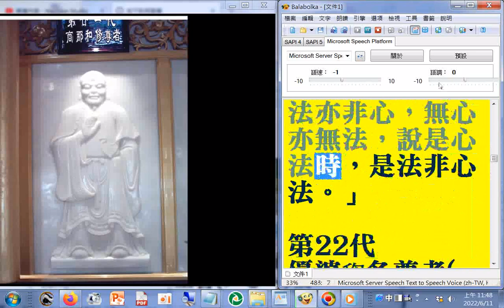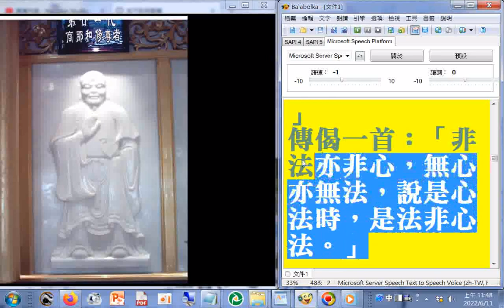六十四代祖師第21代#商那和脩尊者（西天 3代）姓毘舍多，又名舍那婆斯。中印度摩突羅國人。父林勝，母憍奢耶。佛陀曾行至摩突羅國，向侍者阿難說：「此片青翠異常林地，稱之為留茶（茶 )，在我滅度後約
一百年，定有比丘，以九枝秀草為名，在此地大轉法輪，化度有情。」果然應驗。尊者出生時，正應此瑞相，故用瑞草命其名。」傳偈一首：「非法亦非心，無心亦無法，說是心法時，是法非心法。」